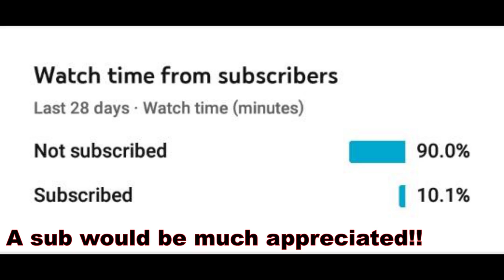RANK 25 GALE!!! l Every Brawler To Rank 25 Ep. 7 l Brawl Stars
Hey, guys its FDF999 here back again for another video! Today we have Rank 25 Gale!! We are going to go over the games that led up to me getting him to Rank 25.

Songs!